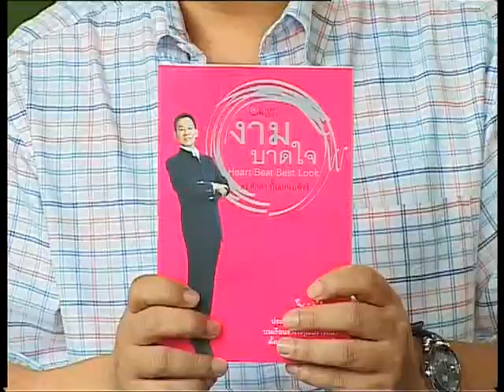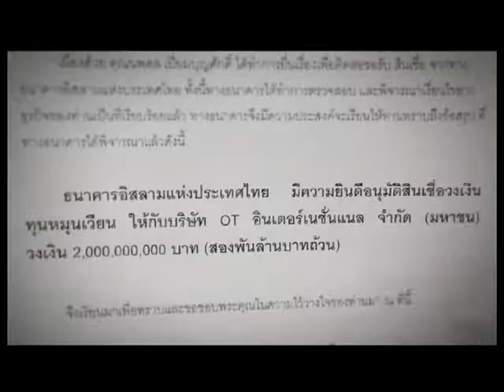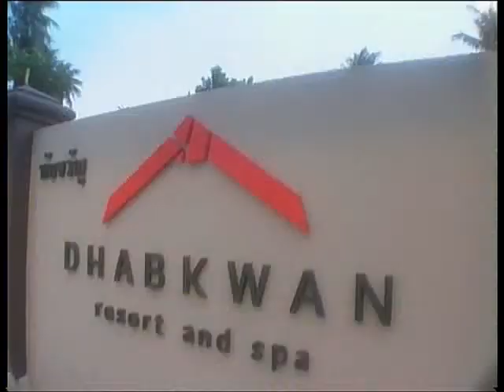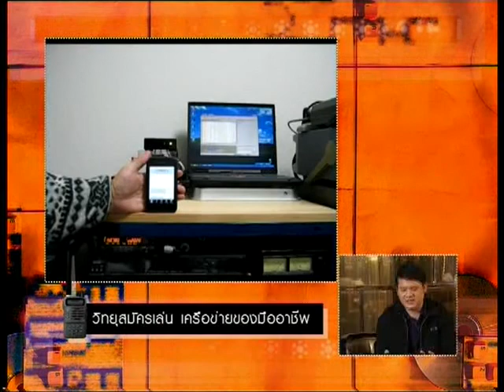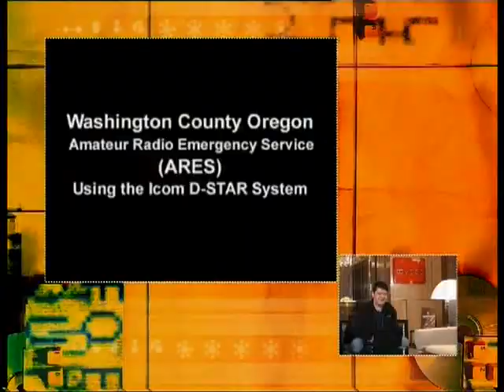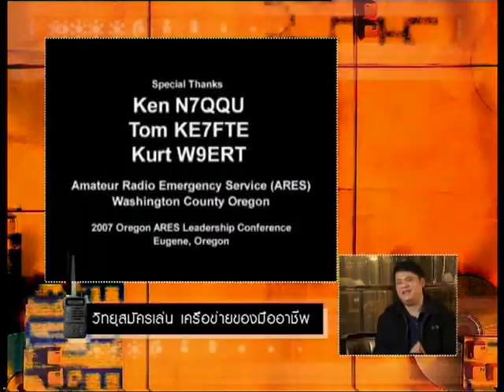Saturday Talk : Dr. Sakda Punnengpetch Part 2/2